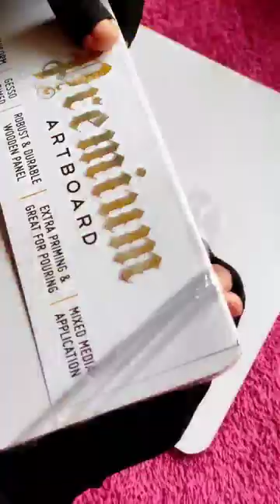artandcraft youtubeshorts wallart painting art walldecor diywalldecor customized customised